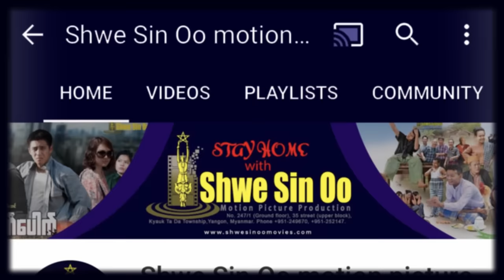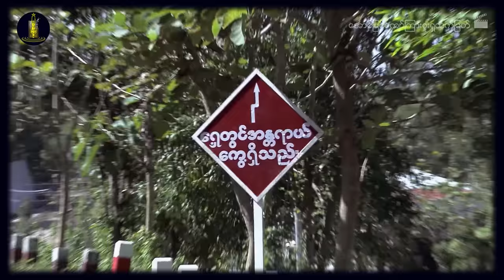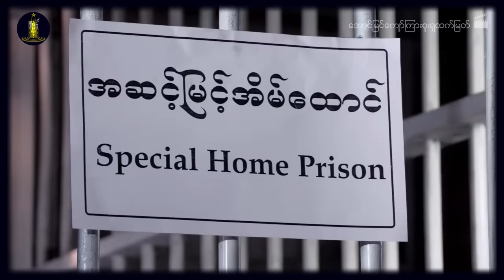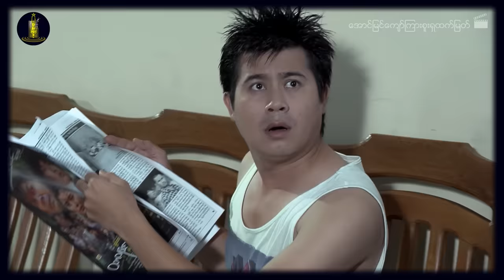ရွှေစင်ဦးရုပ်ရှင် | အောင်မြင်ကျော်ကြားစူးရှထက်မြက် (ပထမပိုင်း) | မြန်မာဇာတ်ကား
📕ဇာတ်လမ်း- လွင်မင်းအံ့
📝ဇာတ်ညွှန်း- လွင်မင်းအံ့
🎬ဒါရိုက်တာ- ညီညီထွန်းလွင်
🌟သရုပ်ဆောင်များ- နေတိုး၊ အိချောပို၊ ရွှေမှုံရတီ၊ ချမ်းမီမီကို၊ ယုသန္တာတင်